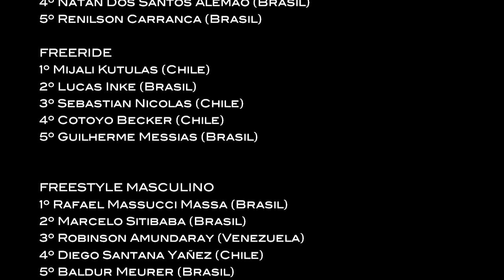Revista Vala - Cobertura Slide Afuego III - Concón - Chile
Durante os dias 18 e 19 de maio rolou o Slide Afuego III, que o evento mais esperado do ano.
Assista o video e veja tudo o que rolou!